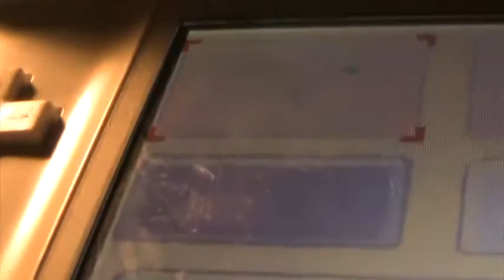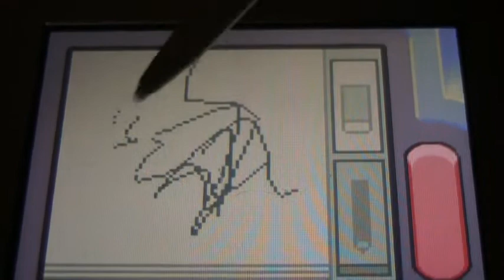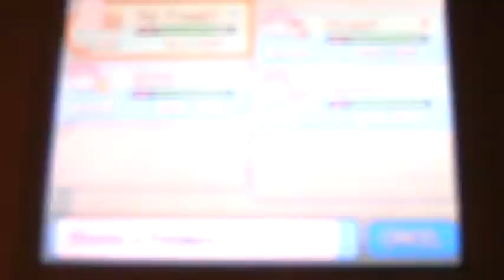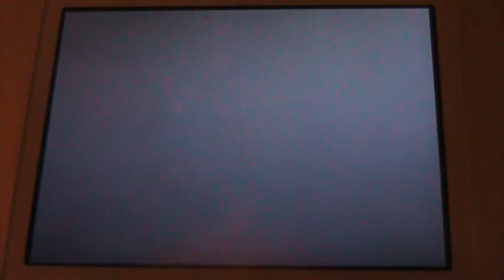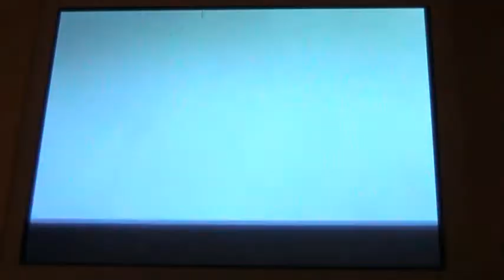Auram's Pokemon Diamond Adventure: Attack Of The Phone!!!